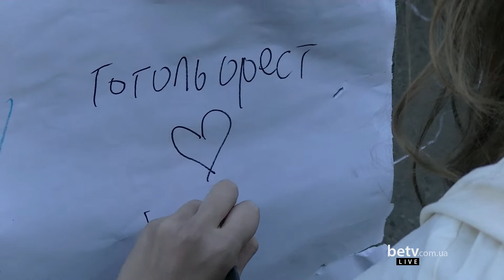Фудкорт на Гогольфесте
ГОГОЛЬFEST TV: фестивальное телевидение

Территория еды на фестивале